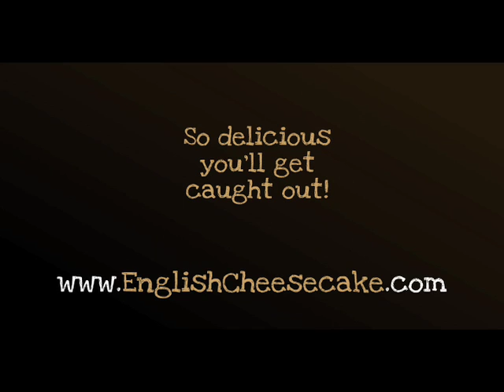MP's Expenses Scandal Exposed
MPs' expenses: ECC investigation, The Expenses Files, into how politicians exploit the system of parliamentary allowances to subsidise their lifestyles.